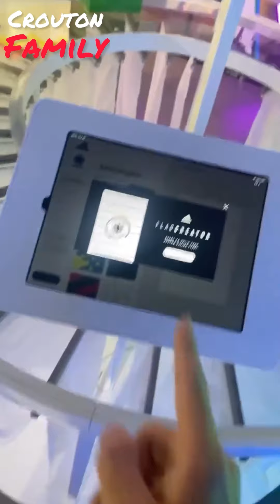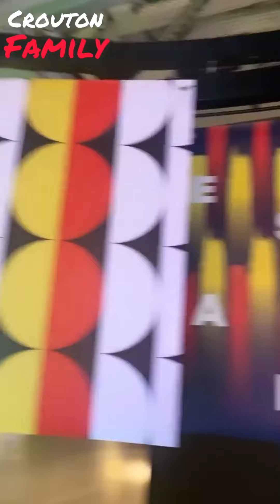Les Moments Memorable De La Team Crouton !